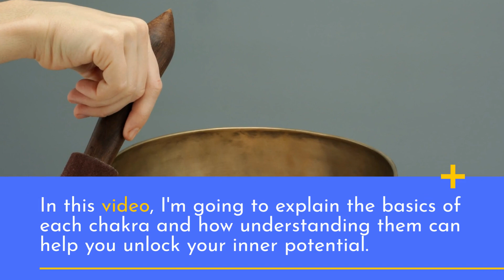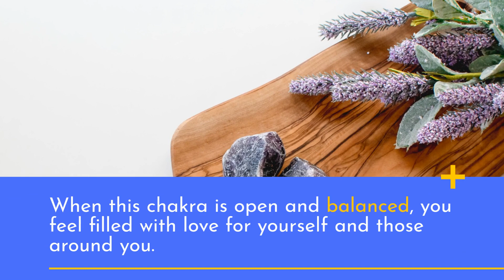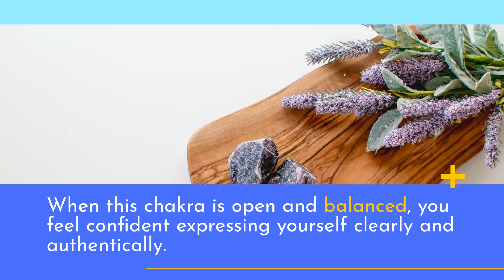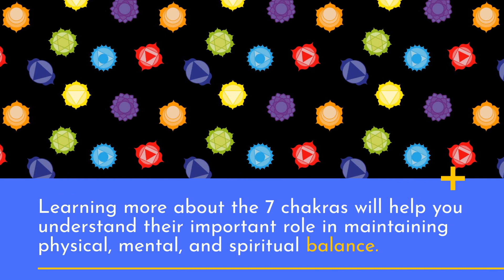The 7 Chakras For Beginners – What You Need to Know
To learn how to set intentions using crystals so you can manifest your desires

Are you curious about the 7 chakras and what they mean? In this video, I'm going to explain the basics of each chakra and how understanding them can help you unlock your inner potential.

But first, If you would like to learn how you can set intentions with crystals so you can manifest your desires, look for the link in the description for my mini-course - Crystallizing Your Dreams.

Root Chakra
Also known as the Muladhara, this chakra is located at the base of your spine and governs your sense of security, stability, and connection to the physical world. When this chakra is open and balanced, you feel safe and grounded.

Sacral Chakra
Also known as the Svadhisthana chakra, this energy center is located just below your navel and governs creativity, pleasure, and emotion. When this chakra is open and balanced, you feel connected to your emotions and able to express yourself easily.

Also known as the Manipura chakra, this is the energy center located in your stomach and governs willpower, personal power, and confidence. When this chakra is open and balanced, you feel a strong sense of self-worth and the ability to take control of your life.

Heart Chakra
Also known as the Anahata chakra, this is the energy center located in your chest and governs love, compassion, and connection. When this chakra is open and balanced, you feel filled with love for yourself and those around you.

Throat Chakra
Also known as the Vishuddha chakra, this is the energy center located in your throat and governs communication, self-expression, and truth. When this chakra is open and balanced, you feel confident expressing yourself clearly and authentically.

Also known as the Ajna chakra, this is the energy center located between your eyebrows and governs intuition, imagination, and clarity. When this chakra is open and balanced, you feel confident trusting your inner guidance and seeing things clearly.

Crown Chakra
Also known as the Sahasrara chakra, this is the energy center located at the top of your head and governs enlightenment, wisdom, and spiritual connection. When this chakra is open and balanced, you feel a deep connection to the divine and your highest potential.

Final Thoughts
Learning more about the 7 chakras will help you understand their important role in maintaining physical, mental, and spiritual balance. By taking time to meditate on each one and working with an experienced guide or teacher, you can unlock your inner potential and gain insight into living your best life. So take the time to get to know each of the 7 chakras and see how they can work together to help you reach your highest potential.

If you would like to purchase any of these crystals, please see the description below for links to my store.